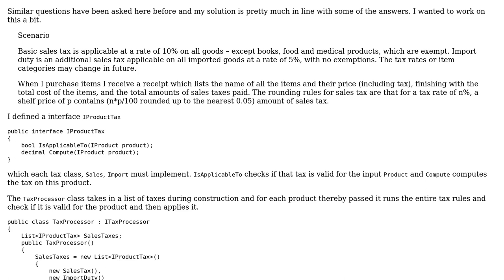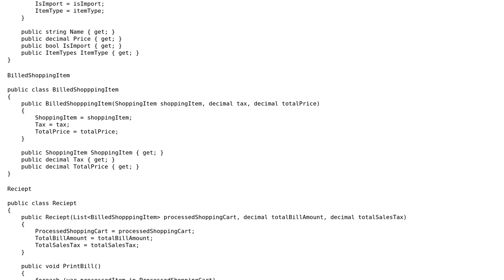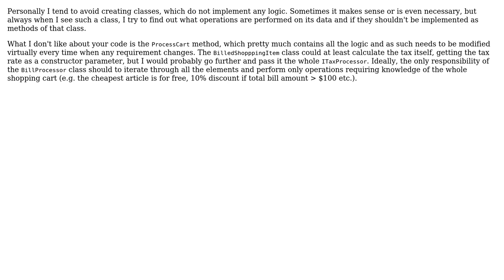Code Review: Straightforward tax calculator OO design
With thanks & praise to God, and with thanks to the many people who have made this project possible! | Content (except music & images) licensed under CC BY-SA | Music | Images & others | With thanks to user thebenman user SAM OnELA user piotta user 200_success and the Stack Exchange Network Trademarks are property of their respective owners. You are responsible for your own actions.